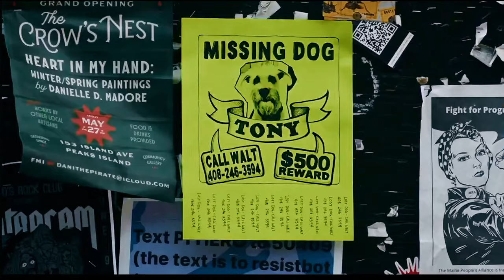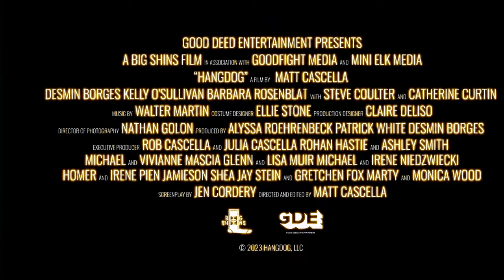HANGDOG Трейлер (2024) Десмин Борхес, Комедия Фильм